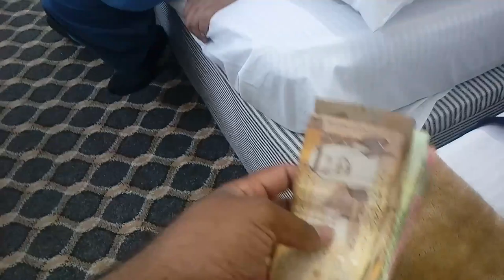How Many Hotel room are there in Madinah and What is the Room Like?,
Saudi Arabia Latest Update News today in Urdu and Hindi, Saudi News in Urdu, Today News in Saudi Arabia, How Many Hotel room are there in Madinah and What is the Room Like?, What are the Rent for Hotel Rooms in Madinah,